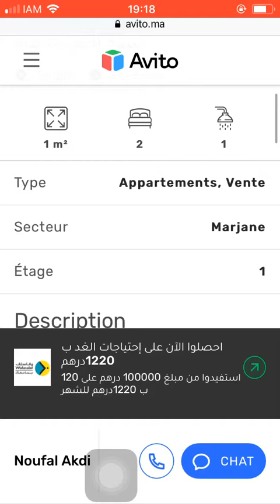House for sale Tanger #3967, Huis te koop Tanger, Maison à vendre